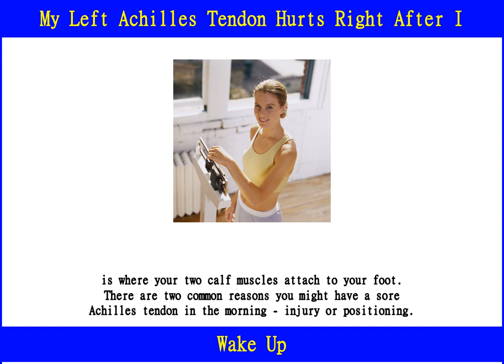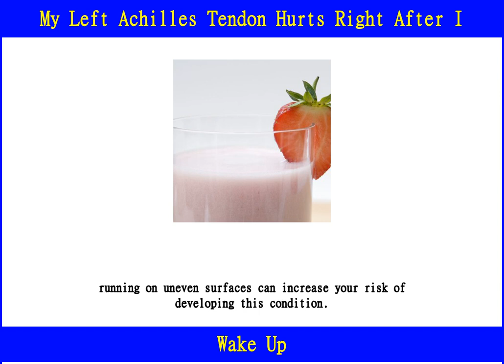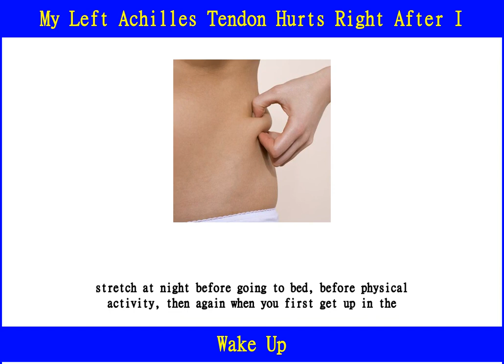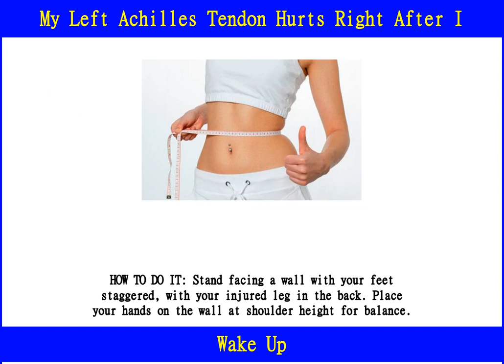My Left Achilles Tendon Hurts Right After I Wake Up